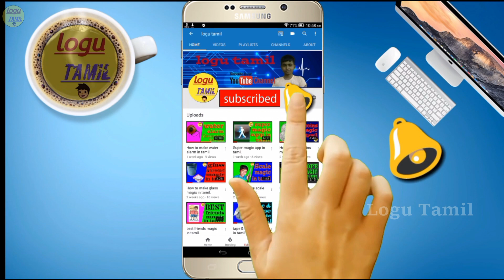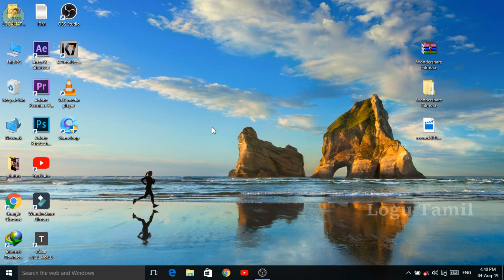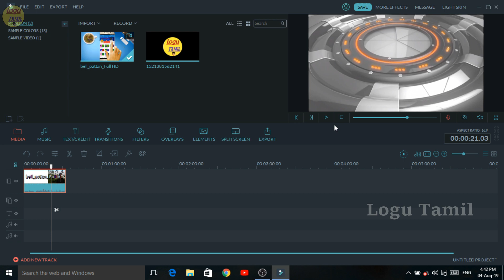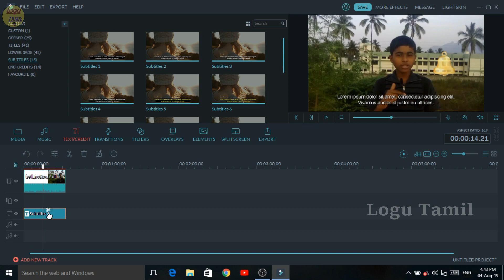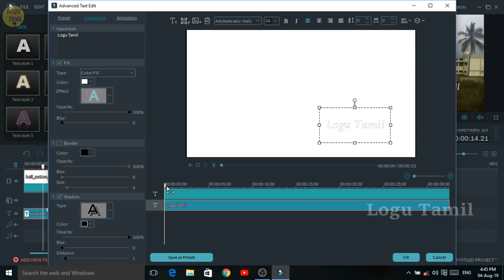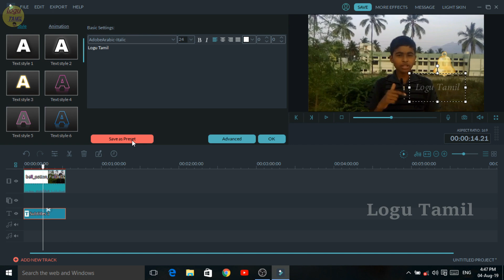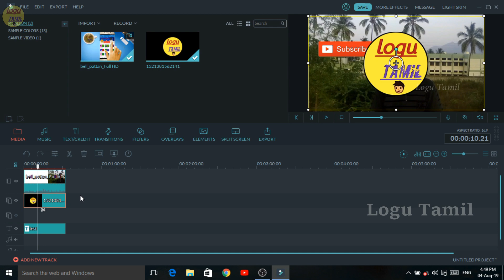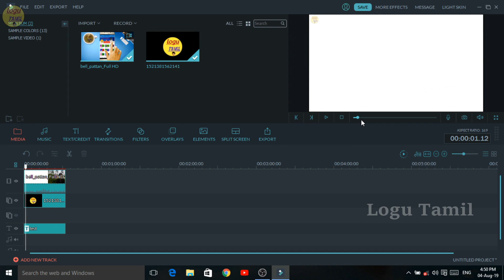How to add watermark in your videos use filmora | Logu Tamil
இந்த வீடியோவை பார்க்கும் அனைவருக்கும் நன்றி.நமது சேனலுக்கு உங்கள் ஆதரவை தரவும்.இந்த வீடியோ பற்றிய சந்தேகங்களை comment - ல் நீங்கள் கேட்கலாம்.மேலும் உங்களுக்கு எது போன்ற வீடியோக்கள் வேண்டும் என்பதை comment - ல் குறிப்பிடவும்.கீழே உள்ள Email ID மூலம் நீங்கள் என்னை தொடர்பு கொள்ளலாம்.மேலும் இதுபோன்ற வீடியோக்களுக்கு நமது Logu Tamil சேனலை subscribe செய்யவும்.